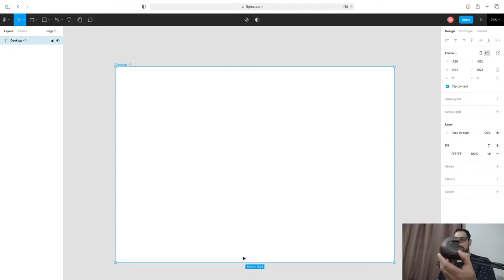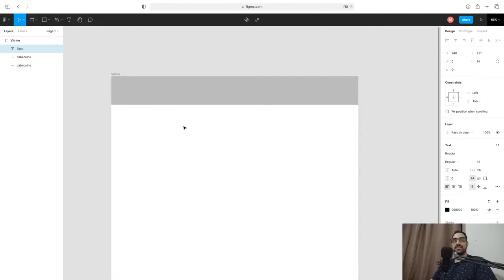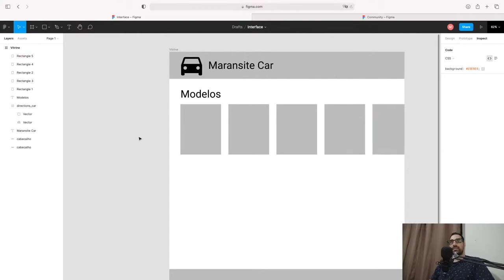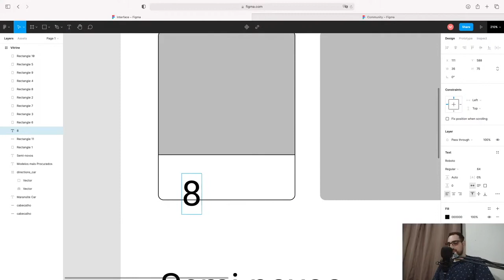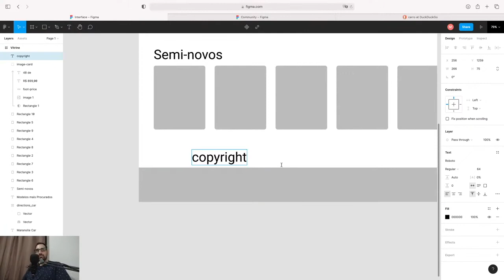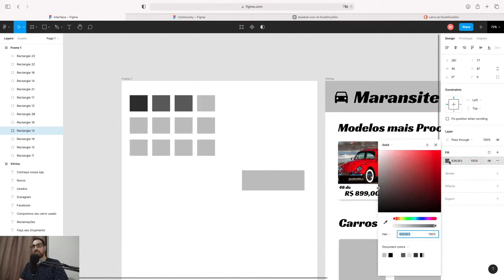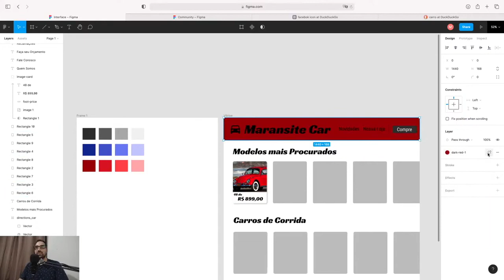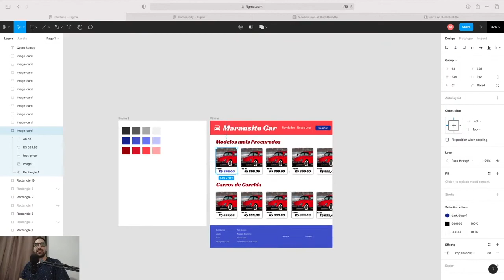Design de Interface com o Figma (Versão Resumida)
Um pouco de prática de Design de Interface com Figma.

00:00 - Introdução
00:28 - Criando o Frame
02:10 - Cabeçalho e Rodapé
04:05 - Título
04;45 - Plugins
05:38 - Logotipo
06:28 - Esboço do Conteúdo
08:33 - Detalhamento do Card
12:38 - Incluindo Sombra
13:40 - Rodapé
14:00 - Tipografia
16:37 - Mais itens no cabeçalho
17:40 - Paleta de Cores
21:15 - Toques finais